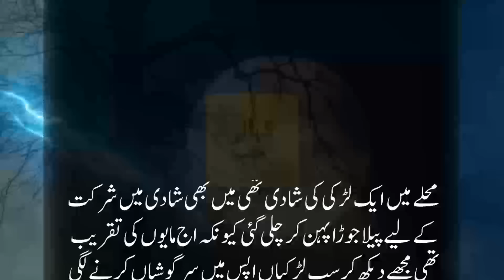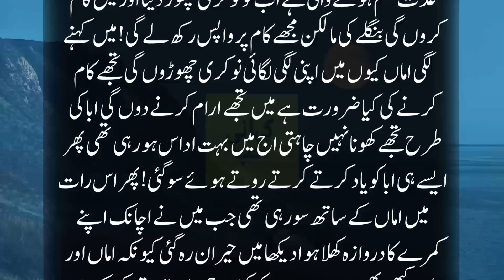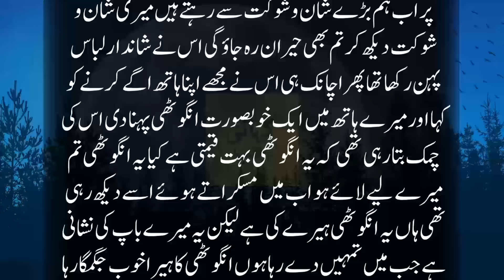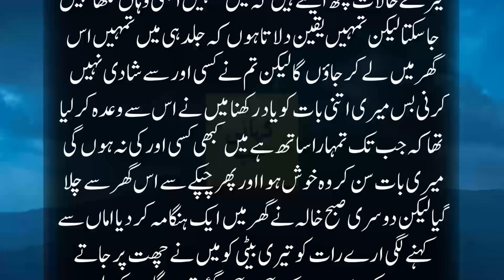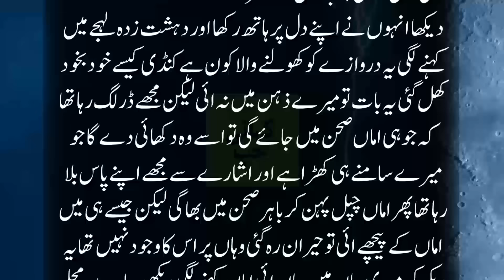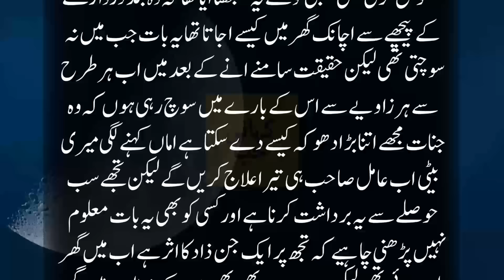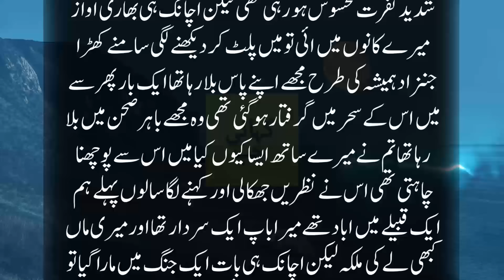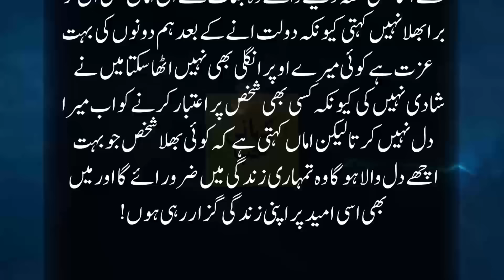Kam Wali Sakina Aur Shehnsha e Jinnat Ka Mehrban Baita | Intehai Dilchasp Khofnak Kahani